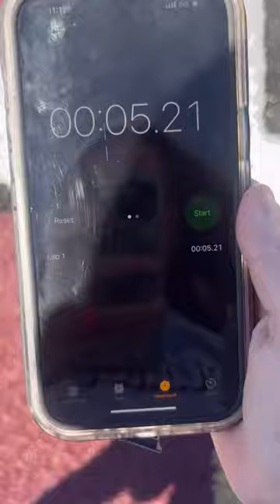World record 40